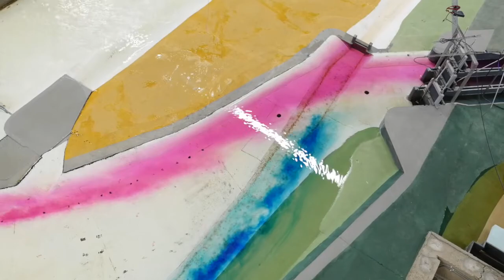Water and River Basin Management - Research and Application with Nature and for People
Prof. Dr.-Ing. Franz Nestmann headed the Institute of Water and River Engineering at the Karlsruhe Institute of Technology (KIT) from 1994 to 2021. In 2009, he received the Hector Science Award, and, since 2013, he has been a member of the Hector Fellow Academy. Nestmann's scientific work focuses on water. The construction and optimization of hydropower plants and the supply of water to people in remote regions abroad have always been a particular focus.

As an engineer, Franz Nestmann is in demand as an expert throughout Germany. But in the course of his professional career, Nestmann has also been involved in the supply of drinking water or coastal protection worldwide. He achieved international prominence primarily through projects in Indonesia, Vietnam, India and Pakistan. Due to climate change, floods and droughts are becoming more frequent, which also affects the local ecosystem of flowing waters.

Andreas Müller is doing his doctorate at the Institute of Water and River Development on the "Watercourse-structuring and bank-protecting effect of river fixtures" and is funded by the Hector Fellow Academy. With his research, he wants to contribute to the fact that flora and fauna can be supported by fixtures and that, for example, different habitats can be created for fish in the river.

The Hector Fellow Academy is a young science academy, founded in 2013 to establish a network for the Hector Science Awardees who have been recognized for their outstanding research and teaching in the STEM subjects, medicine or psychology. On the one hand, the HFA facilitates interdisciplinary projects between the HFA members. Second, the HFA offers doctoral positions with these Hector Fellows. By connecting outstanding scientists from different disciplines and institutions, the Hector Fellow Academy creates impulses for innovative projects, initiates socio-political discourses and contributes to solving global challenges. At the same time, it strengthens Germany as a center of science and research.